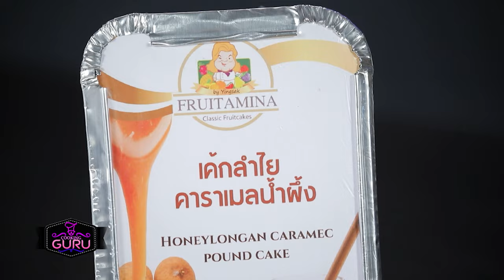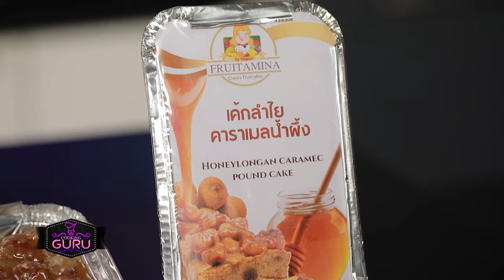อาจารย์ยิ่งศักดิ์ ส่งมอบความอร่อยกับเค้กทุเรียน และเค้กลำไย | คุกกิ้งกูรู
▲Line @yingsakfood